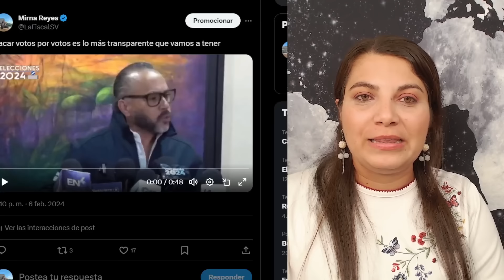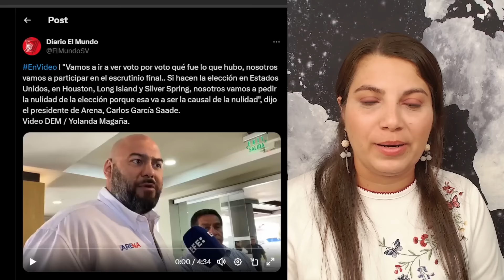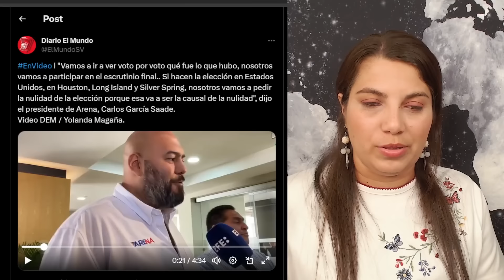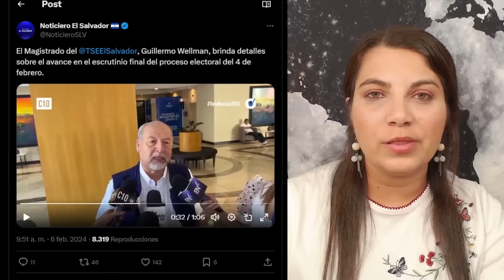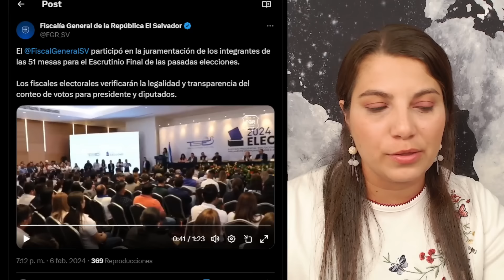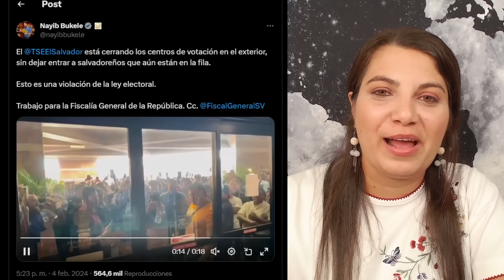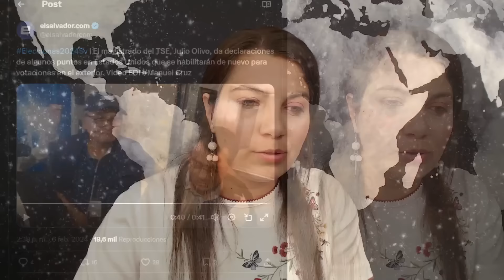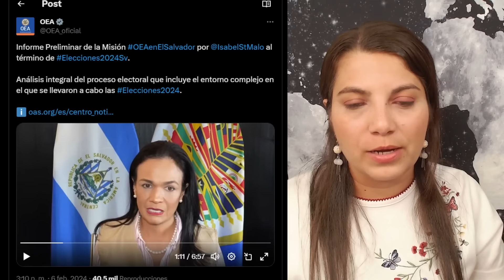BUKELE pone de RODILLAS a JOEL SÁNCHEZ y lo DESPACHA para TEXAS / El milagro de CLAUDIA ORTIZ!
Bienvenidos a La Fiscal SV - Tu fuente de noticias y divulgacion P0LITIC4 de El Salvador! 🇸🇻

🔴 Transmitiendo en Vivo desde El Salvador: Soy una firme seguidora del Presidente Nayib Bukele desde el 8 de febrero de 2016. Comencé mi viaje en YouTube con el canal "Noticias de El Salvador" y ahora continúo mi pasión por la política salvadoreña aquí en La Fiscal SV, afiliada al partido Nuevas Ideas.

🌟 Explora más en mi Canal Personal: Encuentra contenido exclusivo. 👉 Mi Canal Personal

👕 Apoya mi Trabajo: Echa un vistazo a mi colección de camisas personalizadas. ¡Tu compra me ayuda a seguir creando contenido!